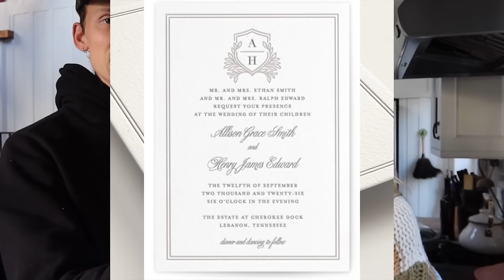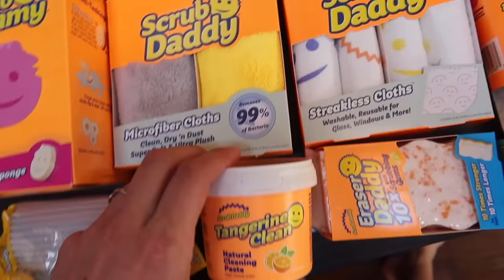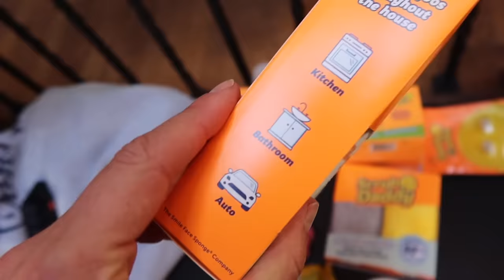VLOG: Trying not to be a Bridezilla, Come to the Salon With Me (My Favorite Blonde Formula)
Formula: Full chunky highlight with a few lowlights in Mohawk section for dimension and root shadow and toner formula 10wg and 10gi Redkend shades

Minted (Our invites are no longer available but these are the same just different text texture)

Yellow Sweater

Scrub Daddy